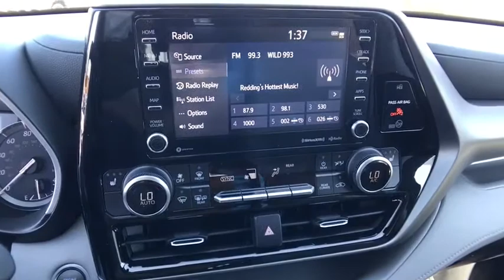2020 Toyota Highlander Northern California, Redding, Sacramento, Red Bluff, Chico, CA LS514922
New 2020 Toyota Highlander available in Northern California at  Lithia Toyota of Redding. Servicing the Redding, Sacramento, Red Bluff, Chico, CA area.
2020 Toyota Highlander XLE AWD - Stock#: LS514922 - VIN#: 5TDHZRBH4LS514922

250 E. Cypress Ave.

NAV 3rd Row Seat Sunroof Heated Seats Power Liftgate Tow Hitch TOW HITCH RECEIVER W/WIRE HARNESS All Wheel Drive Quad Seats. CELESTIAL SILVER METALLIC exterior and GRAY interior XLE trim. EPA 27 MPG Hwy/20 MPG City! AND MORE! KEY FEATURES INCLUDE: Third Row Seat Quad Bucket Seats Power Liftgate Rear Spoiler MP3 Player Sunroof All Wheel Drive Onboard Communications System Aluminum Wheels Keyless Entry. OPTION PACKAGES: RADIO: PREMIUM AUDIO W/NAVIGATION 6 speakers 8 touch-screen HD Radio USB media port dynamic navigation w/up to 3-year trial dynamic POI search dynamic voice recognition hands-free phone capability music streaming via Bluetooth wireless technology Android Auto Apple CarPlay Amazon Alexa compatibility SiriusXM w/3-month all access trial Safety Connect w/1-year trial Service Connect w/10-year trial Remote Connect w/1-year trial Wi-Fi Connect w/up to 2GB within 3-month trial Destination Assist w/1-year trial See Toyota.com/audio-multimedia for details TOW HITCH RECEIVER W/WIRE HARNESS. Toyota XLE with CELESTIAL SILVER METALLIC exterior and GRAY interior features a V6 Cylinder Engine with 295 HP at 6600 RPM*. EXPERTS CONCLUDE: Great Gas Mileage: 27 MPG Hwy. MORE ABOUT US: Our commitment to treating you in a neighborly fashion extends from our inventories and auto repair service to our no-frills easy-to-comprehend auto financing. This comes not only in the form of car loans and leasing service for drivers from Redding Chico Red Bluff and Shasta Lake but a tenacious spirit dedicated to getting the flexible terms you deserve. Please feel free to explore our entire site and see all of the products services and pre-buy car research we have to offer. Horsepower calculations based on trim engine configuration. Fuel economy calculations based on original manufacturer data for trim engine configuration. Please confirm the accuracy of the included equipment by calling us prior to purchase.